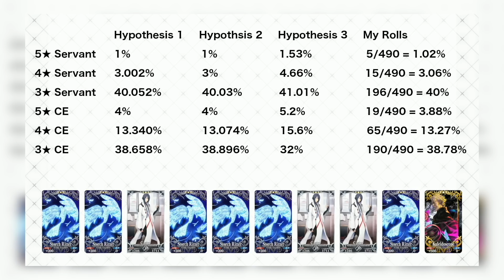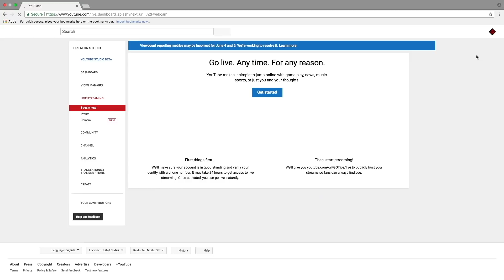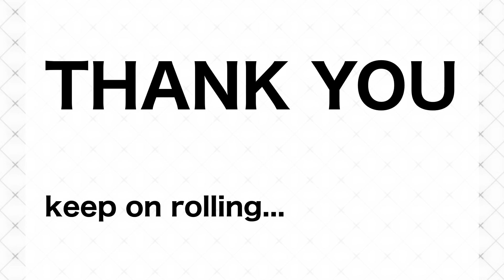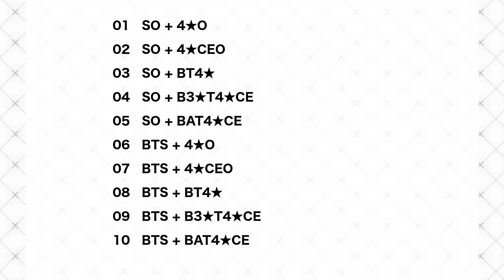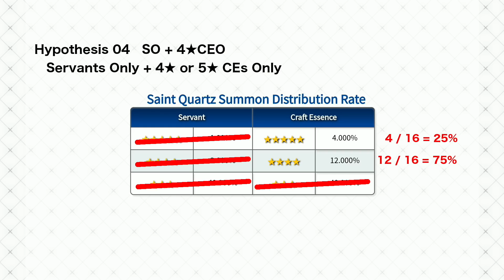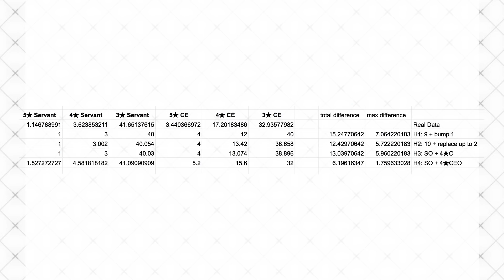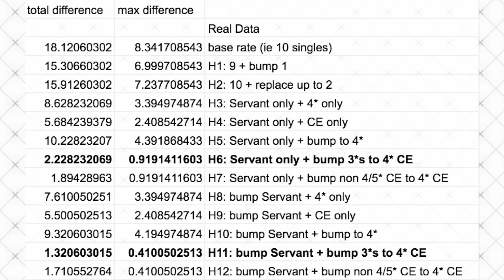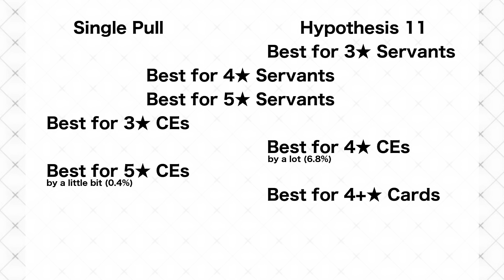Concluding the Math of Multi Summoning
Three weeks ago I published my second video about how multi rolling might impact the odds of pulling certain types of cards. That video explored three ways I thought the game might have worked, based on the rolls I had done myself. After watching a lot more rolls from other channels and considering information from awesome commenters, I'm back one more time to present my results and how I think the summoning system really works.